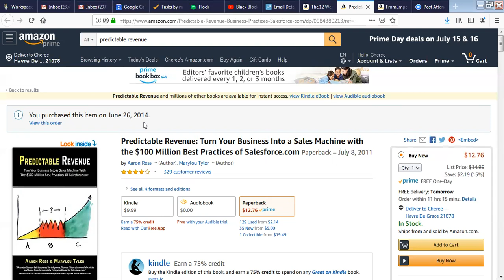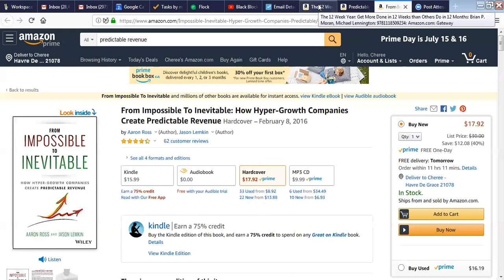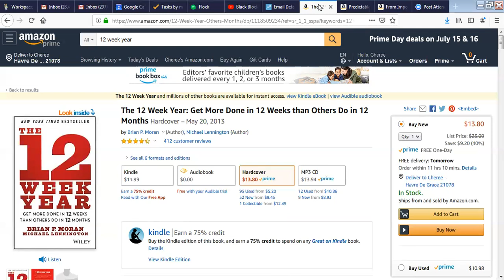Crushing Your Blockchain Consulting Goals in the Next 12 Weeks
In this video, we discuss 3 books:

    The 12 Week Year
    Predictable Revenue
    From Impossible to Inevitable

Our company is using the lessons from these business leaders to reach new heights in the third quarter of 2019.

Are you up for a 12 week challenge?